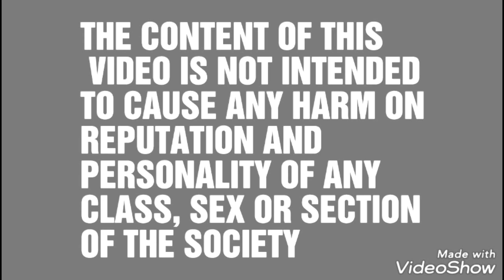Swach Bharat 2018. and problems स्वच्छता सर्वेक्षण 2018। क्या परेशानी है।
The video and its content is not intending to Cause any harm of reputation and individual person,,, and also not defame of any class , sex,caste, and Section of the society.